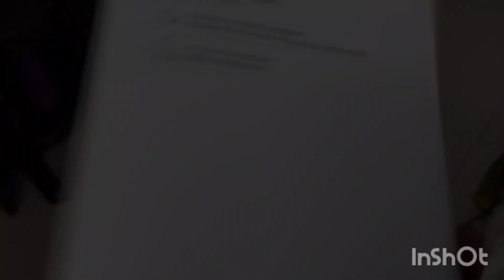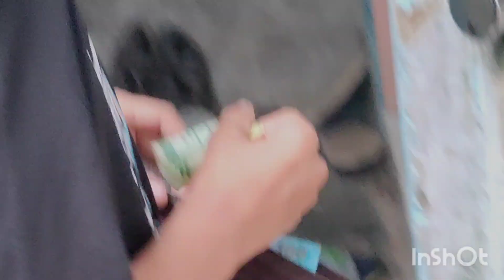Eid Mubarak my YouTube family ♥️♥️🥰eidmubarak